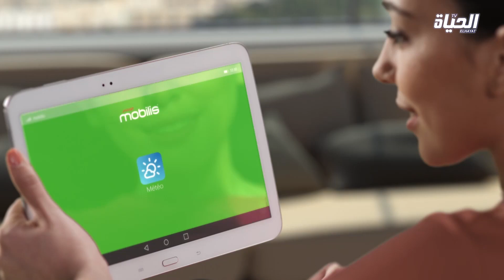الأحوال الجوية ليوم الثلاثاء صباحاً 2019-11-26 أجواء غائمة مع بعض الأمطار على المدن الساحلية